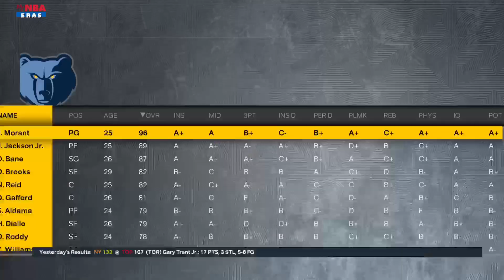David Roddy Career Simulation | NBA 2K23